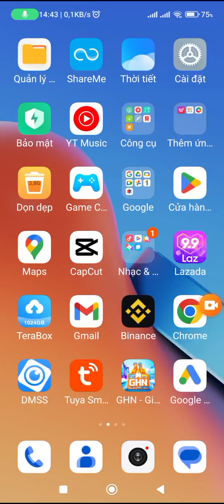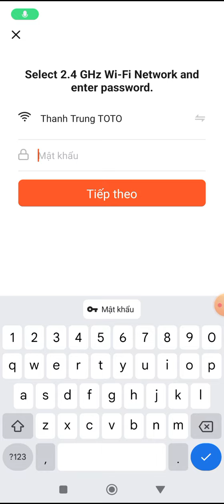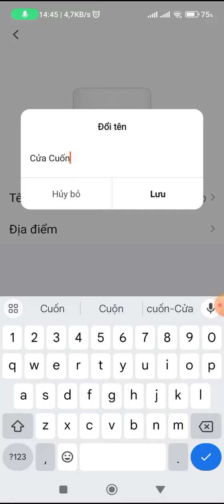Điều khiển cửa cuốn trên điện thoại Tuya Smart đóng mở cửa cuốn mọi lúc mọi nơi bằng điện thoại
các thiết bị điều khiển nhà thông minh như bộ điều khiển cửa cuốn trên điện thoại ngày nay rất là phổ biến
bộ điều khiển cửa cuốn bằng điện thoại dùng phần mềm tuya smart hệ sinh thái cho nhà thông minh rất ổn định
nó có thể điều khiển cửa cuốn cửa cổng mọi lúc mọi nơi khi điện thoại kết nối internet hoặc 3G, 4,5,G
nó có thể hẹn giờ mở đóng cửa cuốn
lỗ thể chia sẻ cho các thành viên cùng sử dụng cửa cuốn để đóng mở
thiết kế nhỏ gọn kết nối đơn giản, hệ sinh thái tuya Smart nhà thông minh
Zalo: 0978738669